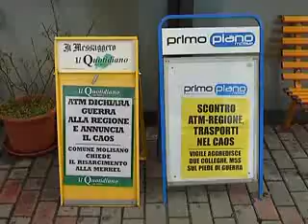L'ATM SOSPENDE IL SERVIZIO DEGLI AUTOBUS, CONTESTANDO LA REGIONE